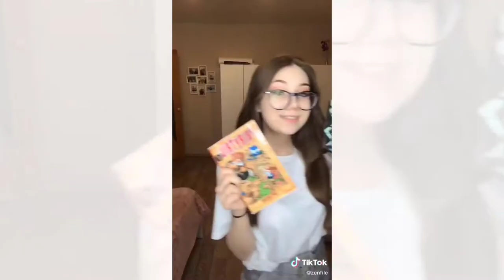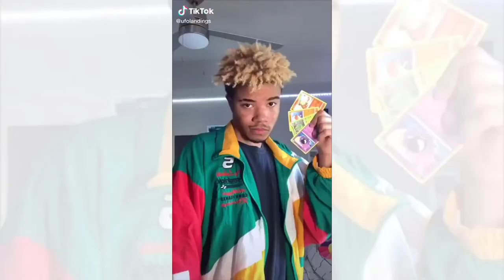Best Faggot Dance Tik Tok 2020 | Mindless Self Indulgence - Faggot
Welcome to Best Faggot Dance Tik Tok 2020 | Mindless Self Indulgence - Faggot | Tik Tok 2020